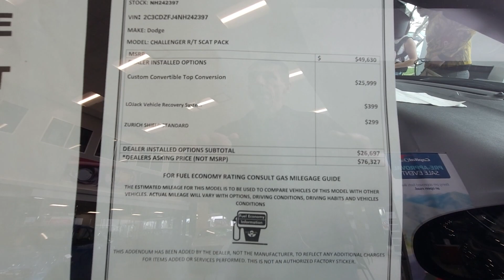2024 Dodge Challenger RT Scat Pack 392 Convertible Dreamgoatinc